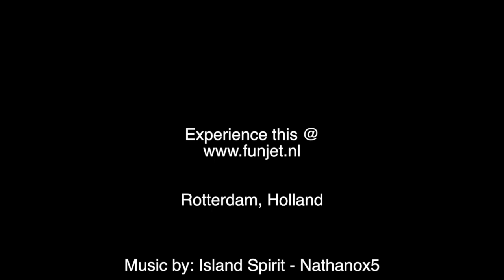Speed Boat Dance Party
Speed boat ride in Rotterdam, Holland!

while we were at a conference in the city.